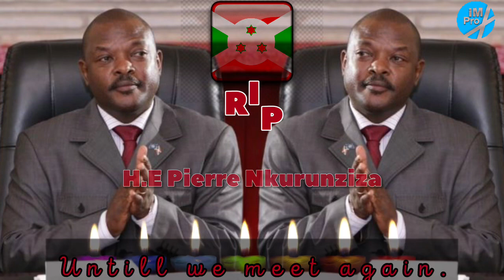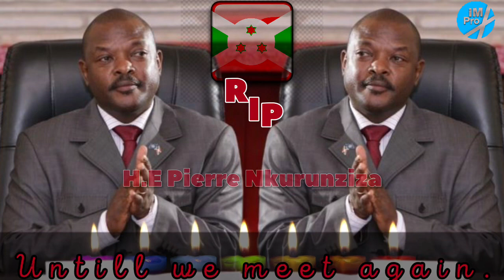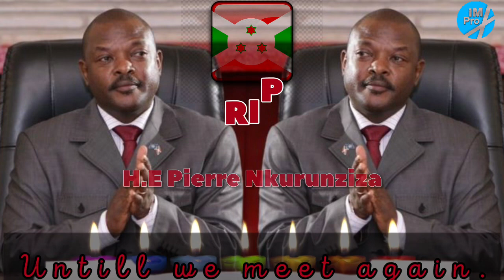RIP H.E Pierre Nkurunziza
Tribute to His Excellence The President of Burundi Republican. Pierre Nkurunziza.